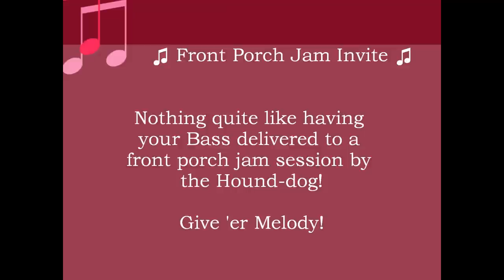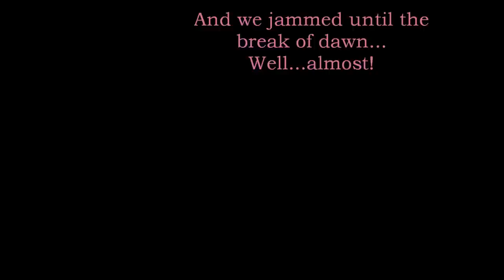~♫~ Have Bass Will Travel ~♫~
I had seen Barry Bales' video a week or so before I heard about this contest.
Laughed because it reminded me of being at our Festival...tractors... 4-wheelers...outhouses...  And I couldn't WAIT to get started on my entry.
Many pictures and video clips were taken while working on this project, but only the best made the cut.

No jam session, kitchen party or pickin' parlor is complete without a bass. So when you're called to duty...you do whatever it takes to get you and your bassy-beast to the scene!

Thanks Barry for coming up with this contest... You are my idol...in a bass-kinda-way.  I can't wait til I get the chance to see you play with Alison LIVE someday. (It's on my bucket list!)

-Jen Dunfield ♫♥☺